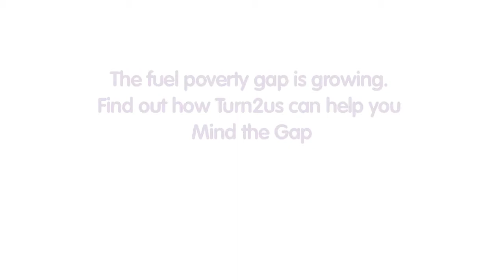Stephen Crabb, MP supports Turn2us Fuel Poverty campaign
Find out more about Fuel Poverty and how to get help if you're struggling

Stephen Crabb, MP for Preseli Pembrokeshire, sends a message of support for the Turn2us Fuel Poverty campaign, 'Mind the Gap.'

We went to parliament and asked MPs to pick one of our Six Steps to Help that they felt was most important for the people in their area to do if they're worried about paying their energy bills.